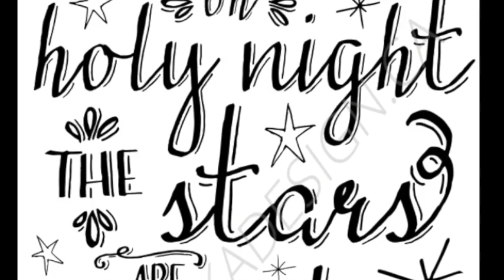O Holy Night - Tomás Langan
O Holy Night - Tomás Langan.  On Friday, Nov. 25th, the lights for Christmas in Castlebar were switched on at Market Square.  There was music, fun and of course, a visit from Santa.  Tomás Langan was there and sang this with the backing of St. Joseph's Convent Choir under musical director of Ms. Deirdre Lee on piano.  Wonderful occasion.